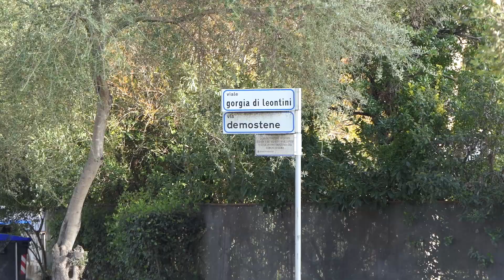Casal Palocco, continuano a peggiore le condizioni delle strade pubbliche - Canale 10